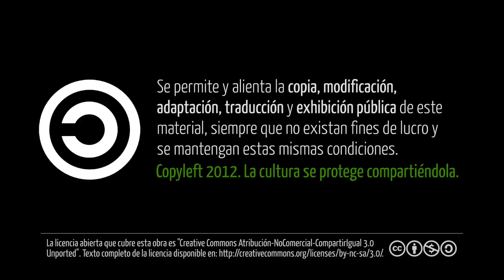LEP - Archivos Abiertos #09 - Miguel Angel Dominguez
Esta entrevista fue realizada en el marco de la investigación de la película La Educación Prohibida en Septiembre de 2009 en Córdoba, Argentina.

Copyleft 2012- La cultura se protege compartiéndola.
Se permite y alienta la copia, modificación, adaptación, traducción y exhibición pública de este material, siempre que no existan fines de lucro y se mantengan estas condiciones.